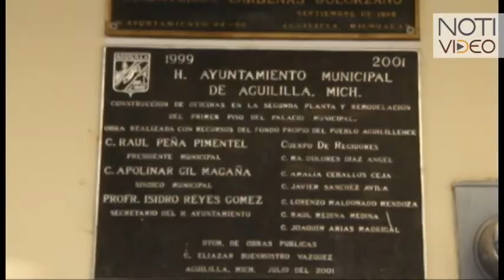Delincuencia insiste en apoderarse de regiones en el estado